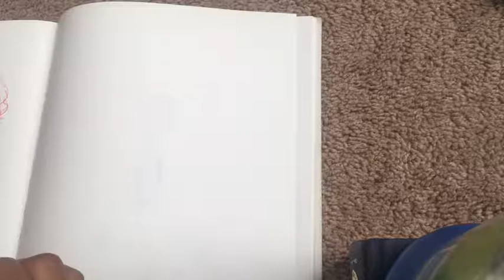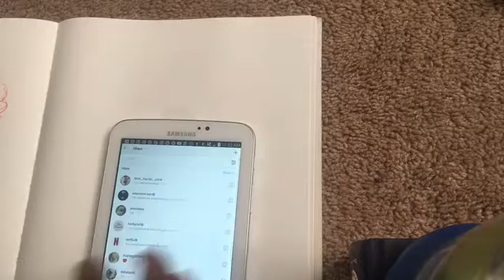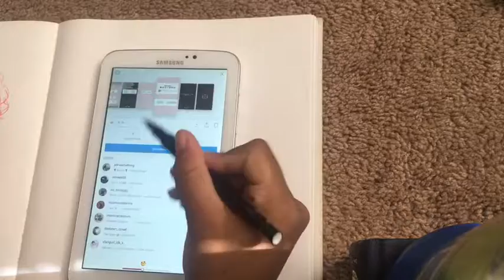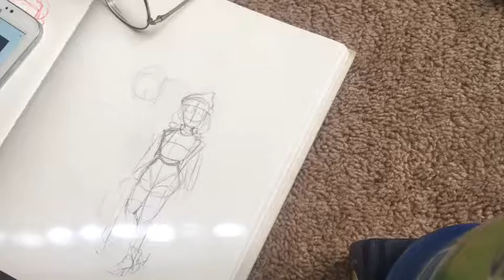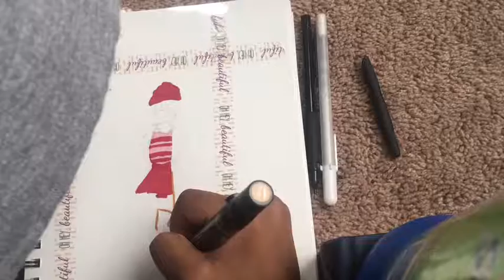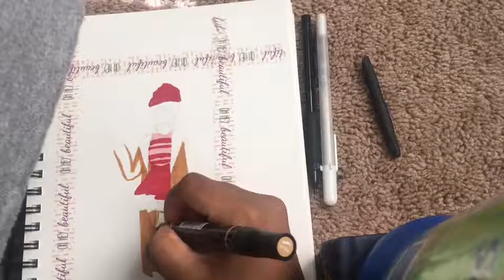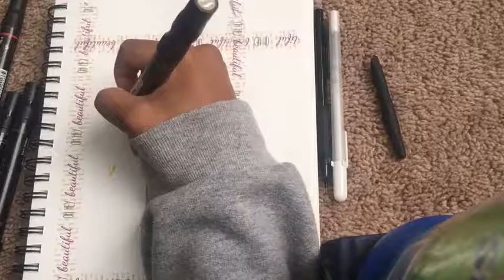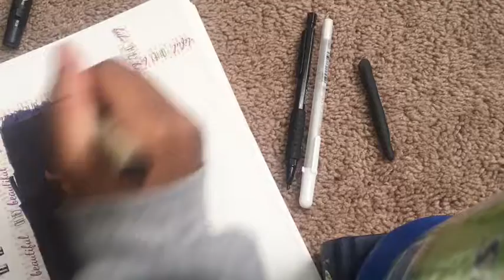My Followers Control My Drawing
Today is a my follower control my drawing because I’ve been in a slump with art lately so this was a way for me to get back into it.

I’m Dee a new youtuber😀

Upload Schedule:
Monday
Friday